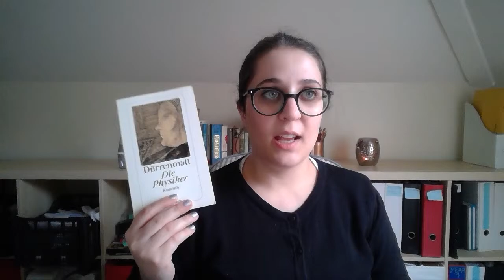Claudia's October 2017 Wrap-Up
Claudia gets distracted, then talks about the seven books she read in October.

Books mentioned:

Reiner Tetzner: Germanische Goettersagen
William Shakespeare: Sonnets
Else Ury: Nesthaekchen fliegt aus dem Nest
Marian Petre and Gordon Rugg: The Unwritten Rules of PhD Research
Friedrich Duerrenmatt: Die Physiker (The Physicists)
Robert Webb: How Not to be a Boy
Philipp Pullman: Northern Lights

Follow the Spinsters on Twitter